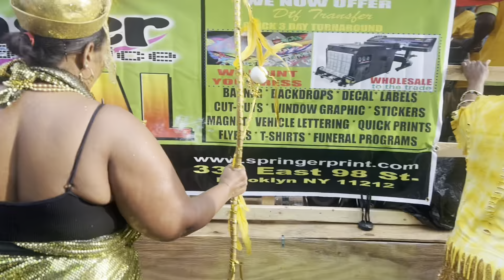JOUVERT: BEST Costumes, Steel Pan + Pro’s & Con’s of Jouvert Brooklyn, NY 📸 LABOR DAY WEEKEND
Loners!! It’s JOUVERT in Brooklyn‼️ Everybody OUTSIDE 🔥🔥🔥 Jouvert is a celebration marking the start of the West Indian Day Carnival. Traditionally held in the early morning hours before the main parade, it features EXTRAVAGANT costumes, lively, steel pan, music, and energetic dancing in honor of our ancestors. Big up the ancestors one time. 💚❤️🖤❤️💚￼🙏🏾

Participants often cover themselves in paint mod powder, and of course, oil, creating a joyous and inclusive atmosphere. Although this year was a little different 👀. We must keep this tradition alive.

Jouvert is it time for cultural expression, unity, and celebration of Caribbean heritage, drawing thousands of revelers from diverse backgrounds.

Doh be Shy.

too_badman